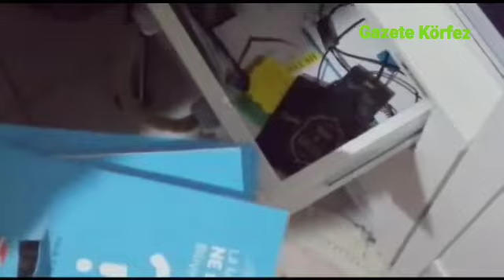DEAŞ'lı terörist operasyonla yakalandı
Balıkesir'de TEM ekiplerince yapılan olerasyobda DEAŞ terör örgütü üyesi bir şüpheli yakalandı.

Balıkesir Cumhuriyet Başsavcılığının koordinesinde Balıkesir İl Emniyet Müdürlüğü Terörle Mücadele Şube Müdürlüğü görevlilerince, Terör örgütlerine finansman sağlayan şahısların tespitine yönelik çalışma yapıldı.
Çalışmalar kapsamında; DEAŞ terör örgütü içerisinde faaliyet gösteren şahıslarla irtibatı bulunan, örgüte maddi kaynak sağladığı tespit edilen 1 şüpheli şahıs düzenlenen operasyonla yakalanarak gözaltına alındı.

Yapılan aramalarda dijital materyallere ve toplatma kararı bulunan yasaklı kitaplara el konuldu.

DEAŞ ve tüm terör örgütlerine yönelik operasyonel çalışmaların aralıksız ve titizlikle devam etiği öğrenildi.